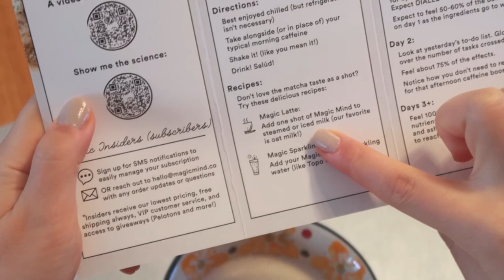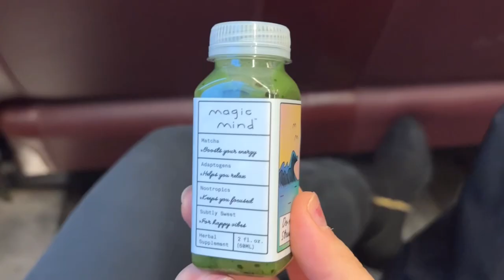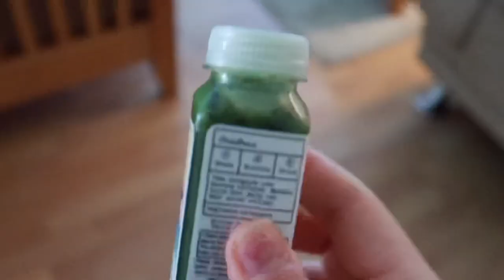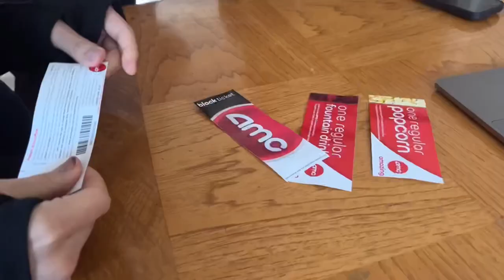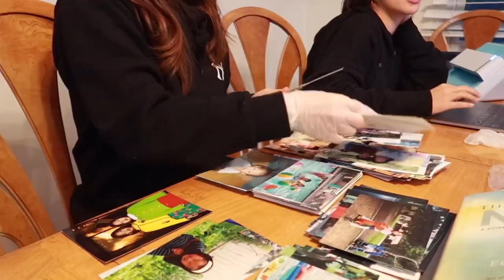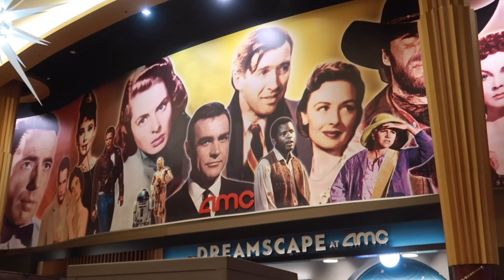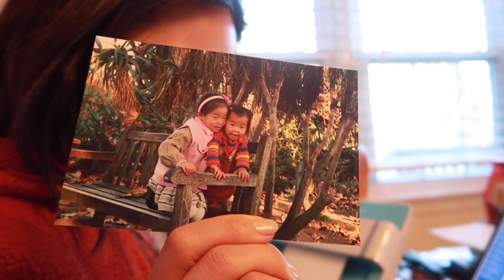looking forward to things in life | vlog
Hope you’re taking care of yourself the way you need as we start the new year

Xx,
Jane